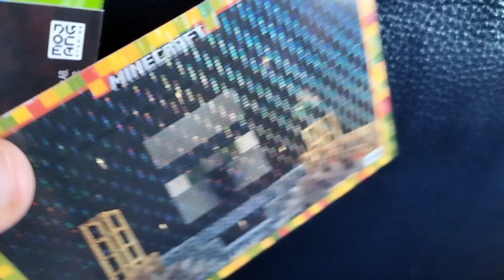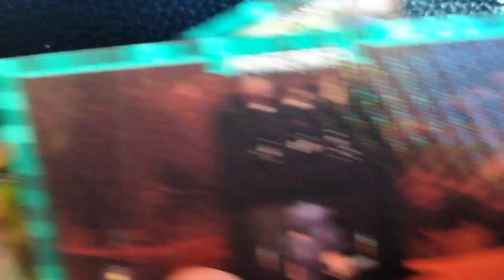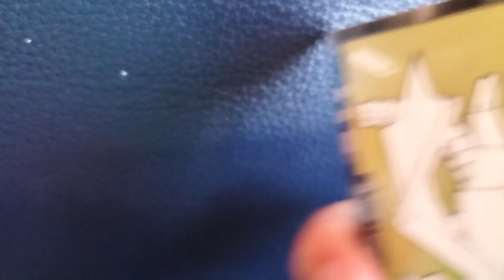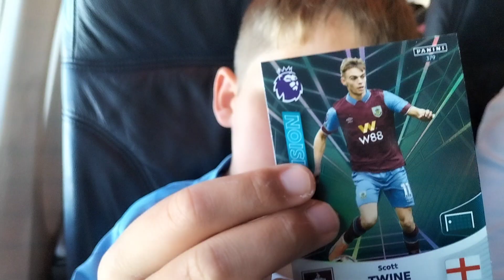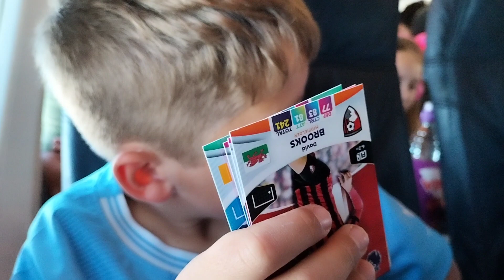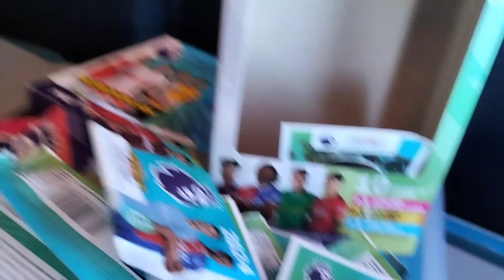Part 1 premier League football card opening